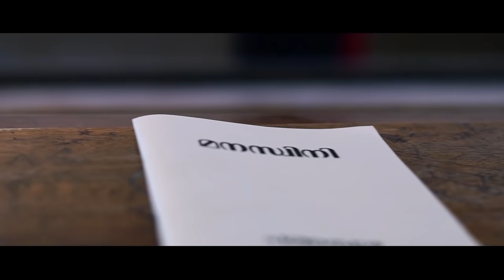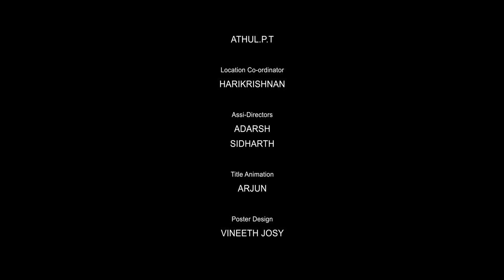Manaswini Music Video | Abhiram Mangathaya | Chengannur Sreekumar | Sindhu Premkumar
Presenting Manaswini  Music Video By Abhiram Mangathaya

Lyrics  : Revi Mangathaya
Singers: Chengannur Sreekumar, Sindhu Premkumar
Directed by: Abhiram Mangathaya
Produced by A&B creations
DOP.:Praju cp , Sarath V , Prayag pv
Cuts: Dilip v Ravindran
Production controller:Athul PT
Art : Arjun Raj
Poster designs:Vineeth josy
Cast
Vishnu Balakrishnan
Ankitha mk
Vinod Keezhedath
Dr Ambili Sreenivas

|| ANTI-PIRACY WARNING ||